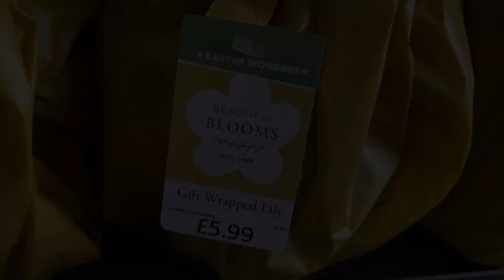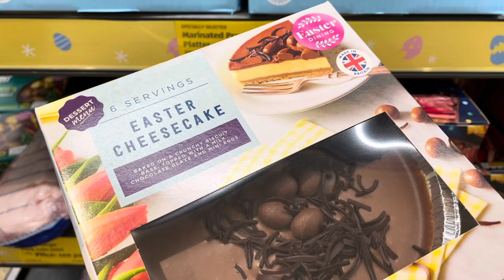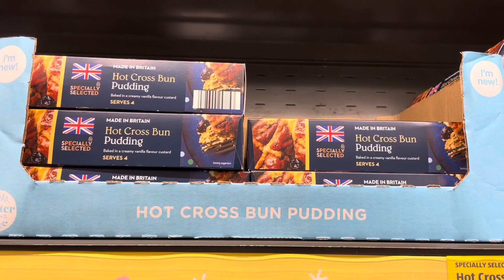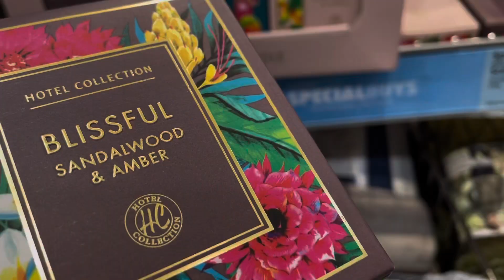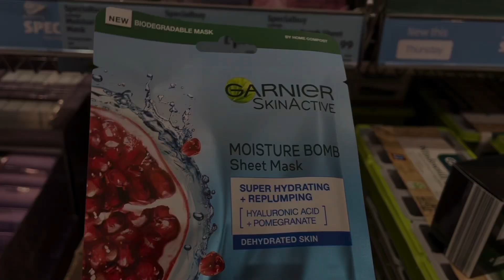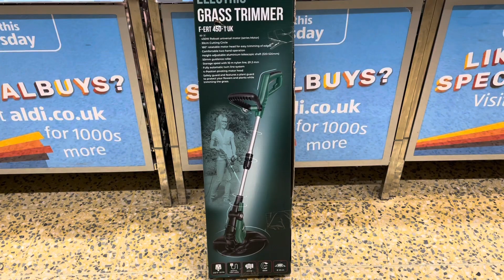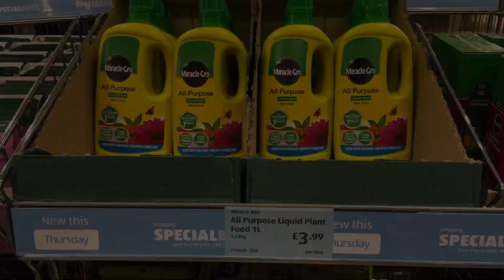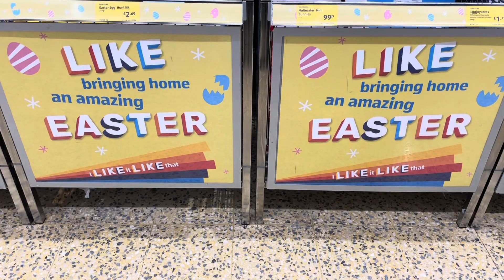NEW IN ALDI APRIL2022‼️ AISLE OF ALDI 2022 | SPECIAL BUYS | COME SHOP WITH ME AT ALDI | COSY CORNER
HELLO ALDI APRIL 2022!!

Come shop with me at ALDI and let's take a look at what's new in the Middle Aisle / Special Buys Aisle of Aldi for April 2022. 😍

If you want to update / refresh your home / garden for Spring 2022 then ALDI is the perfect place for home decor / homeware.

Amazing Aldi 2022!! 🧡

So grab a hot chocolate, cup of ☕️ 😉 or your favourite tasty treats, get super cosy, relax and enjoy the Aldi April 2022 tour.

Carol ❤️ ❤️